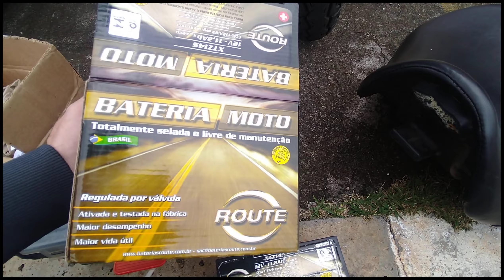Shadow Paola Bracho com bateria nova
A bateria da Shadow precisou ser trocada. Um vídeo curto falando do modelo que eu escolhi pra botar a motoca de volta a ativa.